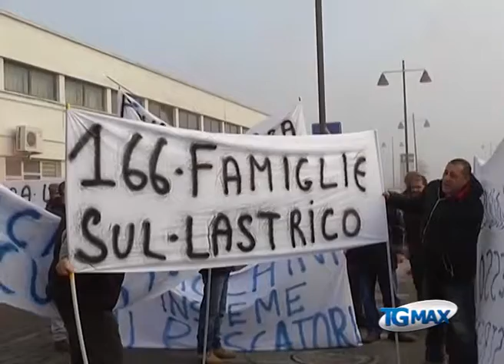Dragaggio: marineria, garanzie o proteste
Lanciano, servizio Tgmax 2 aprile 2013. Dragaggio: la marineria pescarese si prepara a nuove proteste. Ad oggi, non si conosce ancora la data d'inizio dei lavori di dragaggio, nonostante gli impegni assunti nelle scorse settimane dal sottosegretario alle Infrastrutture, Improta. Se non arriveranno garanzie entro venerdì, gli operatori sono pronti a manifestare.